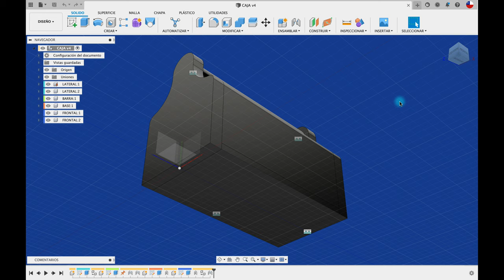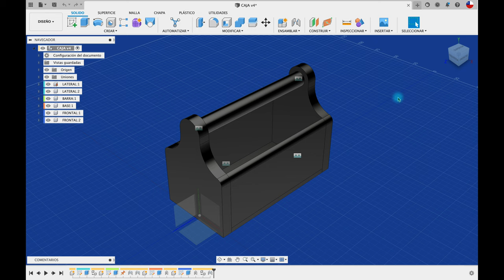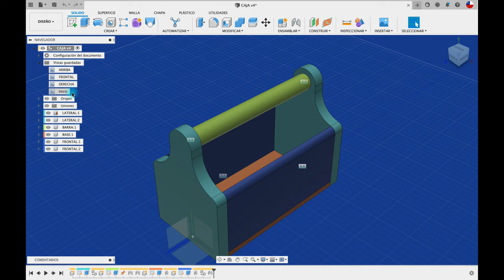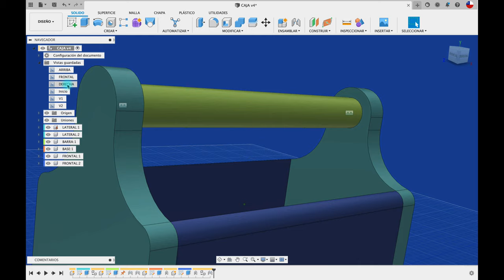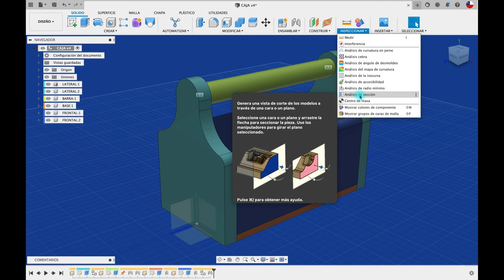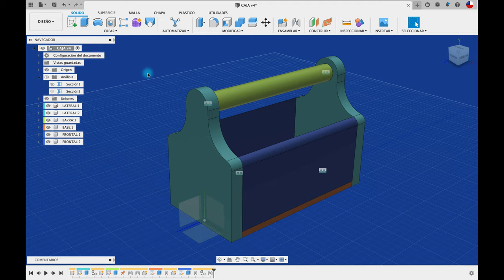Consejos Varios FUSION 360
Hola, acá consejos para los que se están iniciando en FUSION 360:

1.- Color Cíclico
2.- Vistas customizados
3.- Orientación de Vistas
4.- Sección de análisis